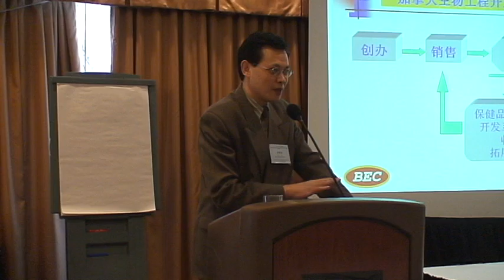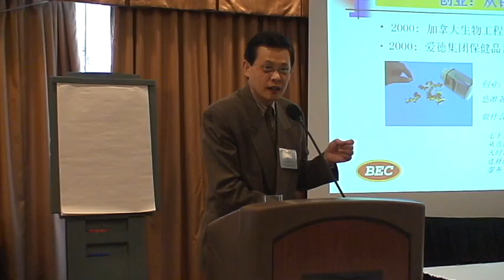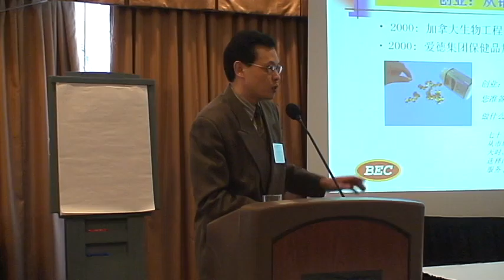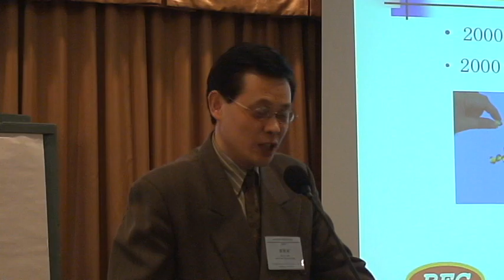加中生物医药发展协会创业论坛 （CCBPA）雷继雨博士 16